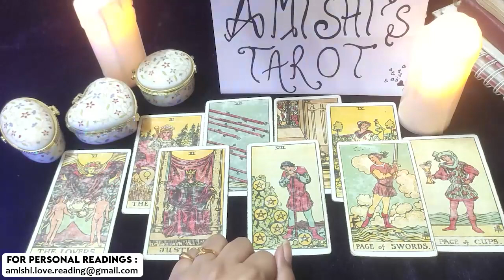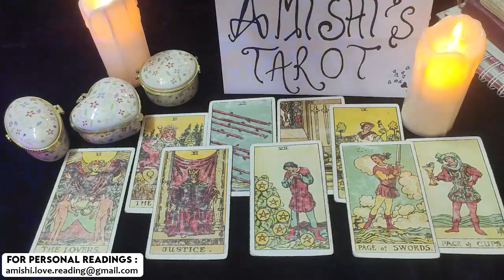Aries Tarot Reading 💓💖 Relationship That You Didn’t Expect 🤔🤭 February 2022 Love Reading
aries,aries tarot,aries tarot reading,aries February 2022